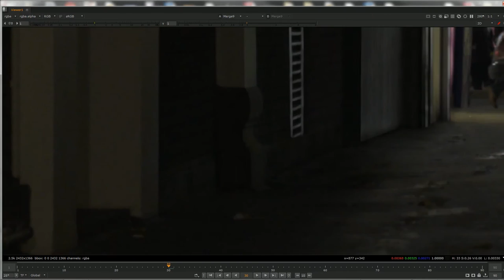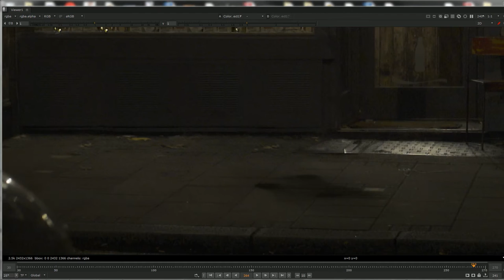Bertie the Elephant - University of Hertfordshire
3D, 2D, VFX and Games Art - Bachelor of Arts